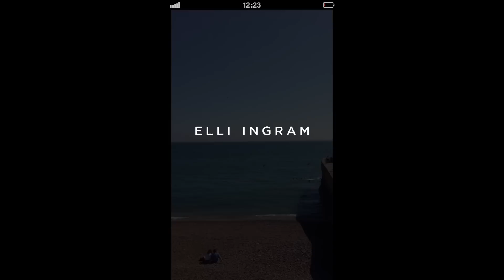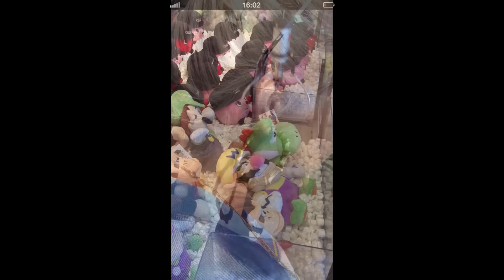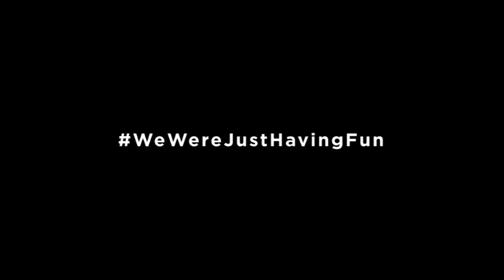Elli Ingram - Fun (Mobile Video)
Available in the US from 3rd September

If you want to win tickets to see me perform at Leeds Festival this weekend, upload a picture to Twitter of Instagram of you having FUN with the hashtag wewerejusthavingfun and I'll pick my favourite picture on Wednesday!

Filmed and Edited by Rob Brown